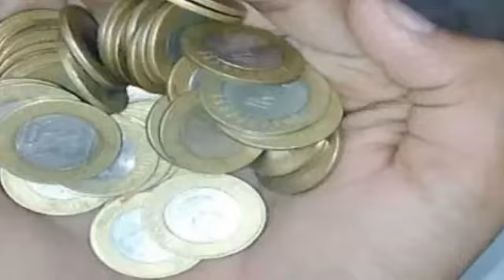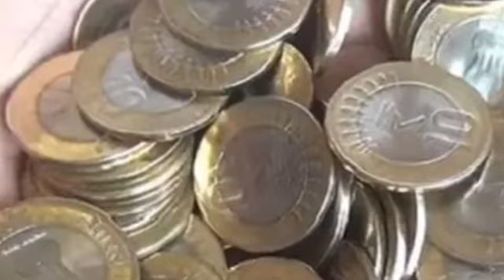10 रुपए के 14 तरह के सिक्के है बाजार में, ऐसे करें असली नकली की पहचान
10 रुपए के 14 तरह के सिक्के है बाजार में, ऐसे करें असली नकली की पहचान